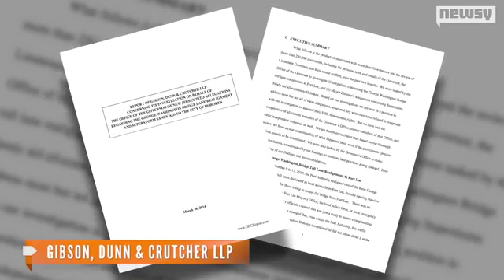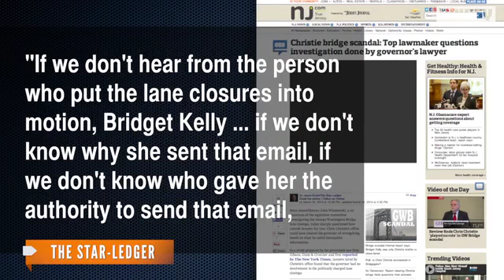Christie Unaware Of 'Bridgegate' Scheme, Report Says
The report, which looked at email and cell phone records, concluded Christie 'did not know of the lane realignment beforehand and had no involvement.'Video provided by Newsy